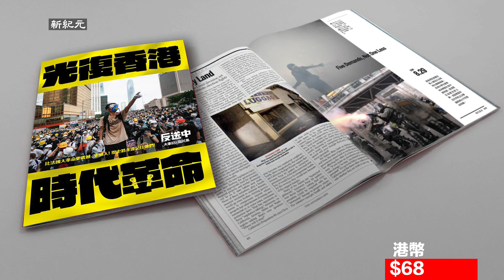【武漢肺炎】(字幕版) 外籍公民機場發燒求助無門。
【武漢肺炎】外籍公民機場發燒求助無門

埃及公民Poules Hanna於2月2日凌晨3點左右即將離港登機之前，發現自己正在發燒，於是他決定取消登機。但是當他在機場試圖尋求地勤人員和警察的幫助時，他發現諾大的香港機場幾乎找不到人來幫助他這個正在發高燒的人 。

Hanna 說，自己找不到地勤人員，去了機場警署中心也吃了閉門羹，而警署中心的聯繫電話也沒有人接聽。 最後還是自己撥了999叫來救護車把自己拉到醫院去。

他對大紀元表示， 從自己的經歷他非產驚訝香港好像並不重視當下傳播的武漢肺炎病毒。

他說，「香港是一個國際城市。病毒在中國大陸傳播一個月，但好像沒有人關心香港。香港機場作為一個國際機場，應該配備警察和保安人員來保護香港人，保護好香港以及進出的國際乘客。」

Hanna目前在美孚的瑪嘉烈醫院接受治療，他表示希望通過大紀元做此呼籲不是為了自己，而是為了香港人的安全。@

發佈日期：2020年1月3日
製作人：葉依帆
責任編輯：JY